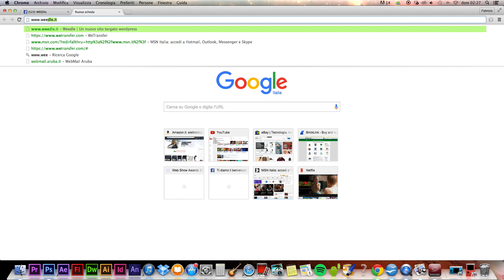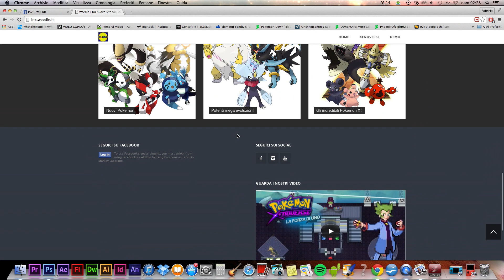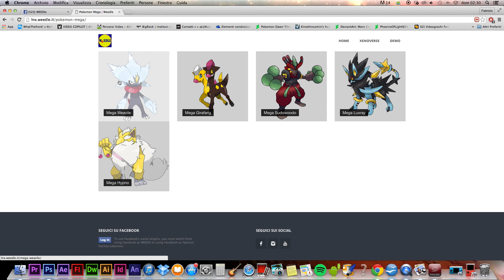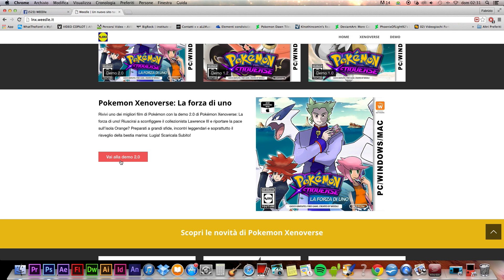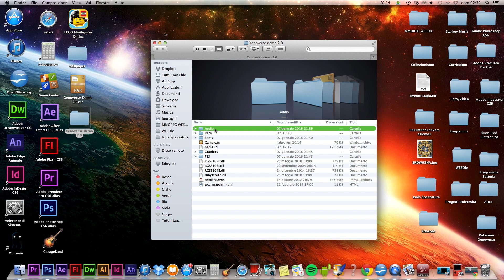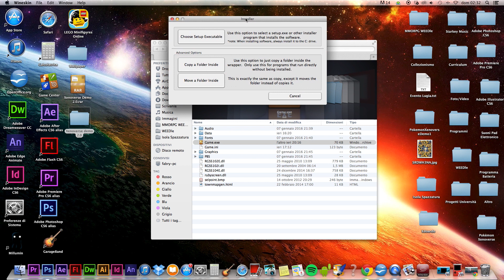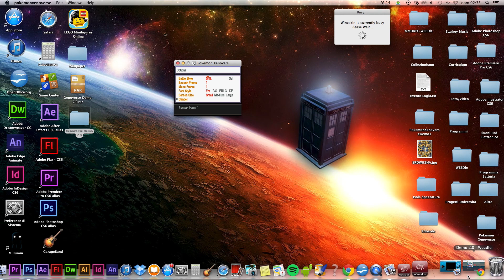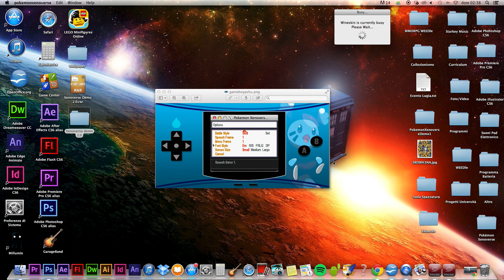POKEMON XENOVERSE - DEMO 2.0 (OFFICIAL DOWNLOAD + TUTORIAL)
Rivivi uno dei migliori film di Pokémon con la demo 2.0 di Pokémon Xenoverse: La forza di uno! Riuscirai a sconfiggere il collezionista Lawrence III e riportare la pace sull’isola Orange? Preparati a grandi sfide, incontri leggendari e soprattutto il risveglio della bestia marina: Lugia! Disponibile ora!

Scarica le grafiche game boy per giocare a Pokémon Xenoverse sul tuo pc:

Pokémon Xenoverse è un fangame made in italy di Pokémon GRATUITA, creato dal canale youtube WEEDle. Tutte le informazioni ufficiali solo su questo canale!

Tutti i diritti sono riservati a Nintendo & Gamefreak

TEAM XENOVERSE:
Creatori: ZioCricco, Starkey
Spriter: Starkey, Simone Torrini, Simone
Sorrentino
Tileset: Starkey, Ivan
Scripter: ZioCricco, Federico, Salvatore
Concept/Grafica: Simone da Re, Gianluca
Compositori: Falco, Shino, Elia
Mapper: Nalkio, Pietro
Traduttori: Alessandro Colantonio
Web Designer: Edoardo Diviccaro
Lato Competitivo: Alberto, Dade